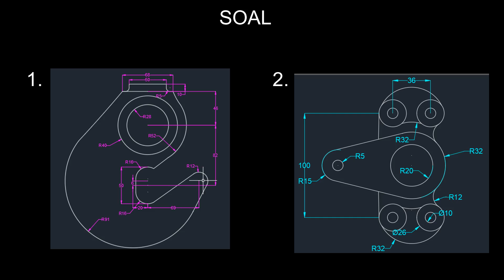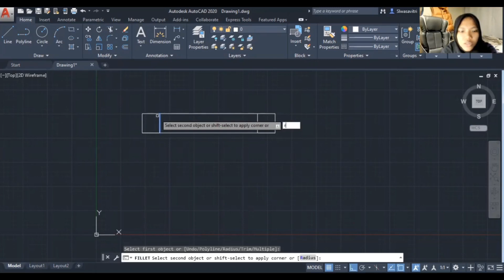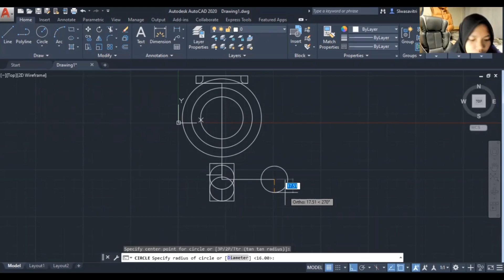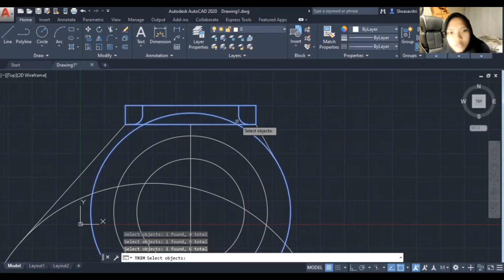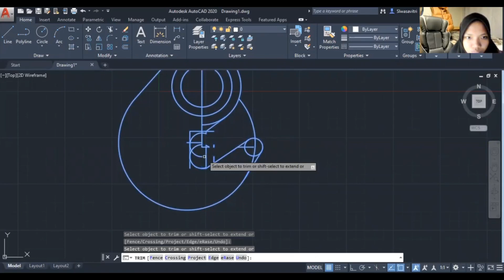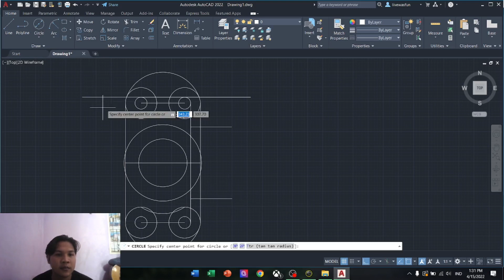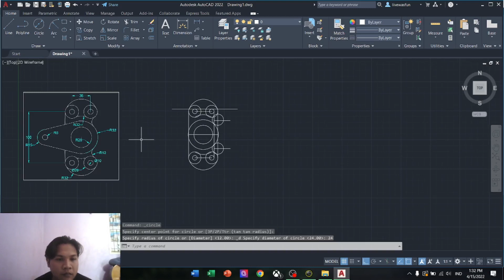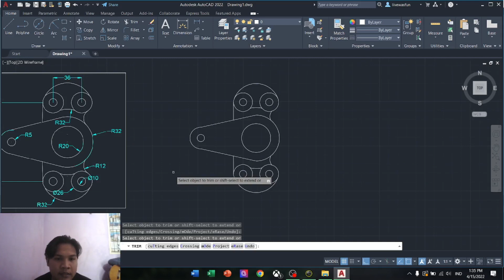1.6_Modul 2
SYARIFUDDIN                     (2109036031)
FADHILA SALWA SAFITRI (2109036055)